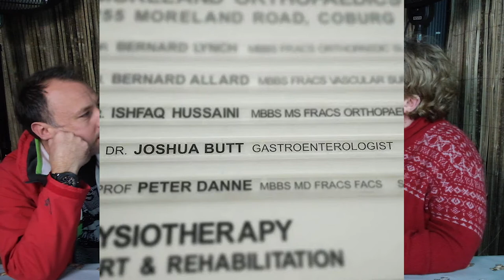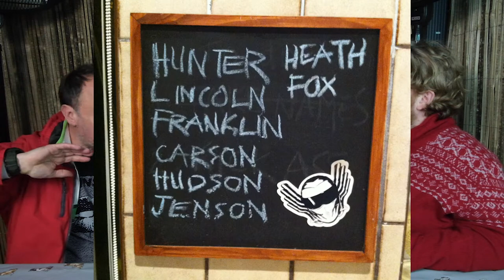18 Weeks Pregnant: How to name a baby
In this week's high-drama instalment, Pro Dad Joel and Noob Dad Chris discuss the tricky issue of how to name a baby. Pro Dad offers some names of his own, will any of them stick? Have any of Noob dad Chris's name met the important friend test? All this and more alongside fan-favourites like "Joel's Dad Joke of the week" with an unexpected twist